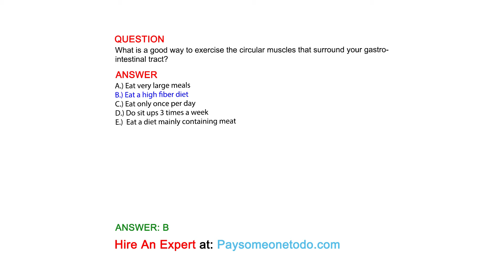What is a good way to exercise the circular muscles that surround your gastrointestinal tract?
QUESTION

ANSWER
A.) Eat very large meals
B.) Eat a high fiber diet
C.) Eat only once per day
D.) Do sit ups 3 times a week
E.)  Eat a diet mainly containing meat